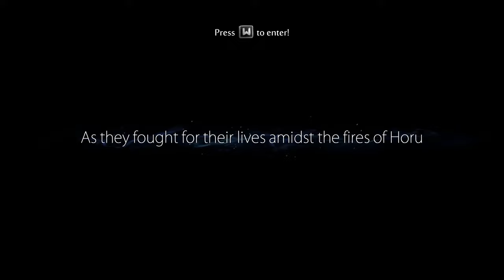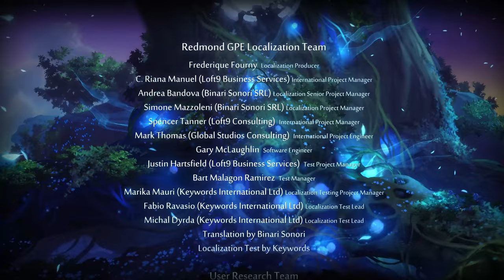9. Mount Horu | A NOOB plays Ori and The Blind Forest Blind Playthrough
This episode, I finally made it to Mount Horu but the mountain is not dormant and lava is spewing everywhere. I need to put a stop to it and prevent the lava from burning down more of the forest. I also learned that a skill of mine has been used the wrong way all this time and I learnt the right way towards the end of my journey.

Ori and the Blind Forest is a platform-adventure Metroidvania video game developed by Moon Studios and published by Microsoft Studios. The game was released for Windows and Xbox One in March 2015, and for Nintendo Switch in September 2019. Players assume control of Ori, a small white spirit, and Sein, the "light and eyes" of the Forest's Spirit Tree. Players are tasked to move between platforms and solve puzzles. The game features a save system called "Soul Links", which allows players to save their progress at will with limited resources, and an upgrade system that allows players to strengthen Ori's skills and abilities.